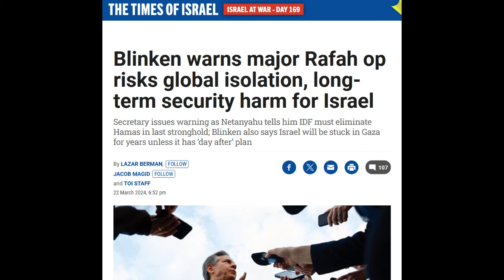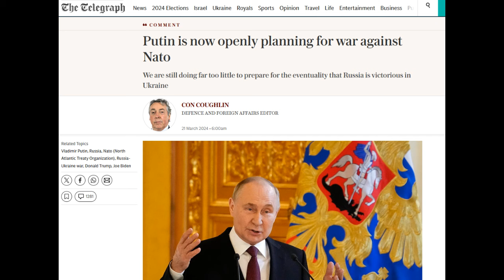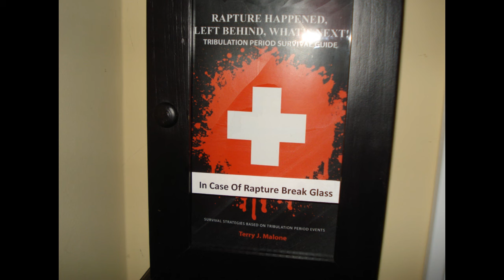CPR 3-23-24: This Event Could Spark The Rapture Followed By The Tribulation Period!